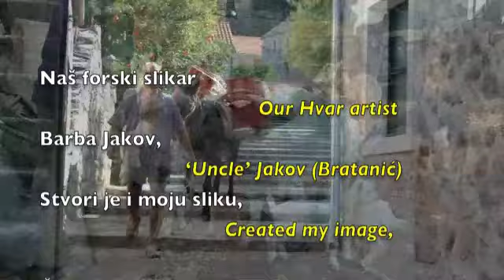Pitve poem: Ora et labora. Ičica Barišić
Poem in the Pitve dialect by Ičica Barišić. Inspired by a painting by the late Jakov Bratanić from Vrbanj, the poem describes the triangle which encloses the lives of many Dalmatians: hard work in the fields or on the sea, prayer and religious traditions, and also fun.